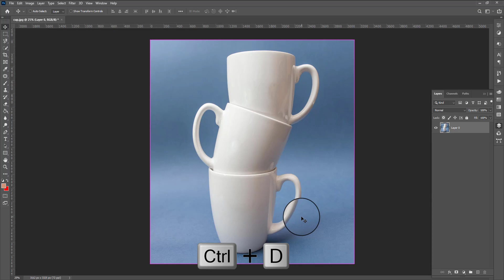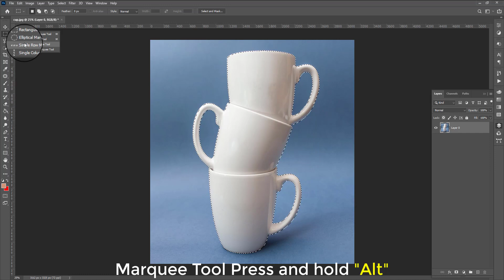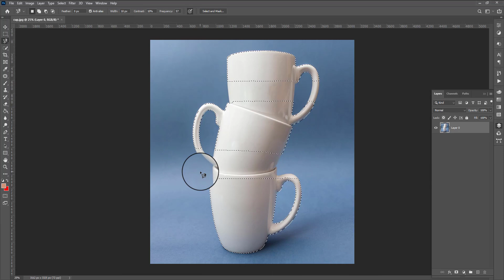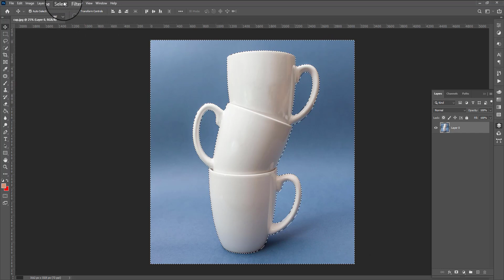How to Deselect in Photoshop - The Ultimate Guide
Want to Deselect in Photoshop? Watch our "How to Deselect in Photoshop- The Ultimate Guide" video to become a Photoshop Deselect Expert!

Learn how to deselect and expertly use every selection in Photoshop to make exceptional works of art!

This Step-by-Step guide will teach you how to deselect entirely or part of an active selection.

When a selection is made, you will see a dashed line called "marching ants" highlighting the selection. The purpose of this video is to remove that dashed line so that you can place new effects in other parts of your work. If you cannot deselect, the new effect you are trying to apply will apply to the same selection, which may not be the outcome you are looking for. So, you will need to be able to deselect if you want to get back to normal.

Methods that are used to deselect entirely in Photoshop:

Click the "Select" menu and press "Deselect" or use Keyboard Shortcut to Deselect
Press (Ctrl+D) on Windows or (Cmd+ D) on Mac OS.

Methods that are used to deselect part of a selection in Photoshop:

Use the Marquee Tool, Lasso Tool, Magic Wand Tool or Quick Selection Tool to deselect part of an active selection.

Press and hold "Alt" key for Windows or "Option" for Mac OS. Select the area you want to deselect while holding down the abovementioned key.

📌 PHOTOSHOP SHORTCUTS
Text Tool: T
Move Tool: V
Hand Tool: H
Free Transform: Cmd + T... (Windows: Ctrl + T)
Undo: Cmd + Z... (Windows: Ctrl + Z)
Zoom In: Cmd + "+"... (Windows: Ctrl + "+")
Zoom Out: Cmd + "-"... (Windows: Ctrl + "-")
Save: Cmd + S... (Windows: Ctrl + S)

Software Using :

Camtasia 2019

Resolved Queries:

how to deselect selected in photoshop
photoshop photo cutting pen tool
how to deselect selected area in photoshop
deselect photoshop,
how to deselect,
deselect selected,
deselect,unselect,
selected items,
photoshop deselect shortcut,
selection,
photoshop tutorial,
adobe photoshop,
adobe photoshop tutorial,
photoshop effects,
how to photoshop,
how to deselect in photoshop,
how to deselect text in photoshop,
how to deselect layers in photoshop,
deselect photoshop shortcut,
the selection tools,
photoshop tutorials,
select in photoshop,
deselect in photoshop,
photoshop deselect,
photoshop deselect selection,
photoshop cc deselect,
photoshop deselecting,
deselecting,
unselect,
photoshop cc deselecting,